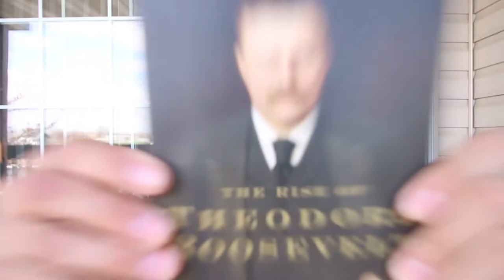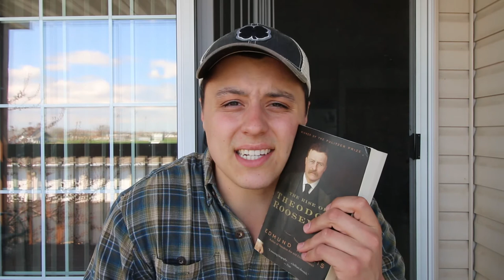The Rise of Theodore Roosevelt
"The Rise of Theodore Roosevelt" is today's book review. It is about the life of TR from adulthood until his vice presidency. I thoroughly enjoyed this one and definitely recommend.